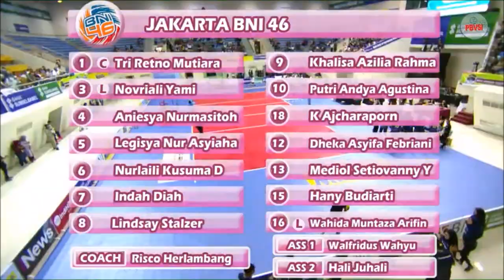[PROLIGA 2019 R2] Ajcharaporn Kongyot (BNI) vs Pimpichaya Kokram (BJB)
20190111 Unofficial stats:
Ajcharaporn - 15pts (14 attacks, 1 ace)
Pimpichaya - 11pts (10 attacks, 1 block)

Original video from PBVSI_Official